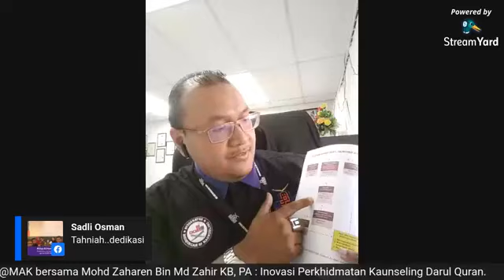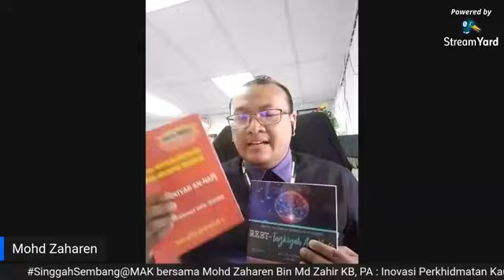Inovasi Kaunseling - En. Zaharen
SinggahSembang@MAK Siri 7/2020
Tajuk : Inovasi Perkhidmatan Kaunseling Darul Quran
Panel : Encik Mohd Zaharen Bin Zahir (JAKIM)
Moderator / Teknikal : Roszelia Richard
Tarikh : 24 Jun 2020